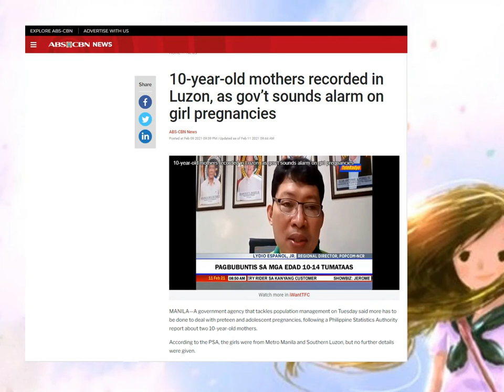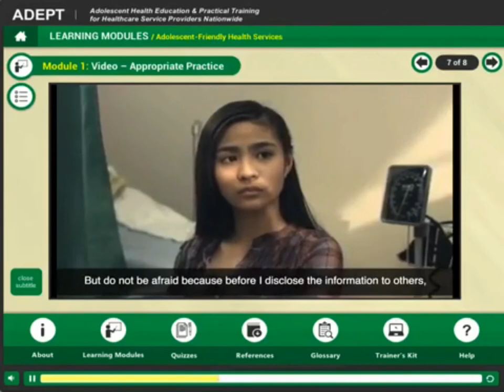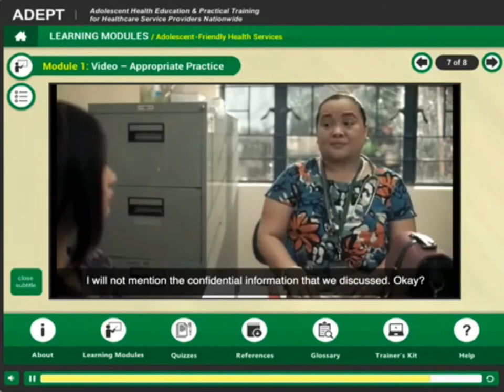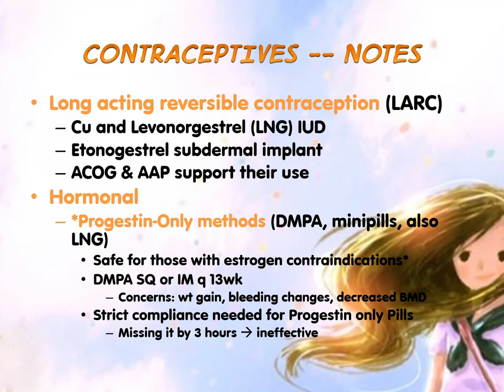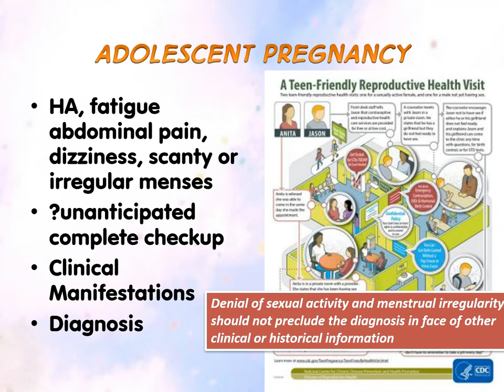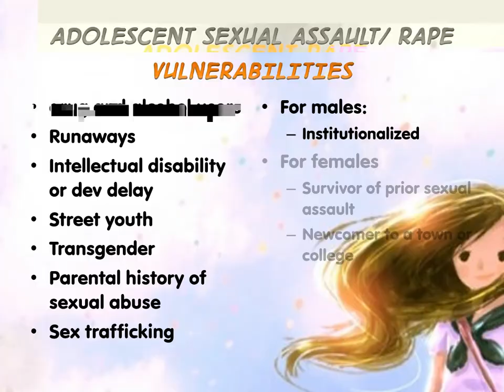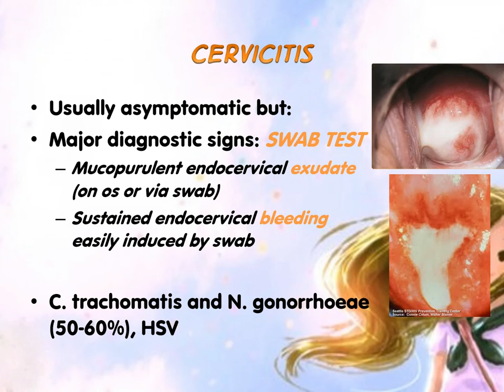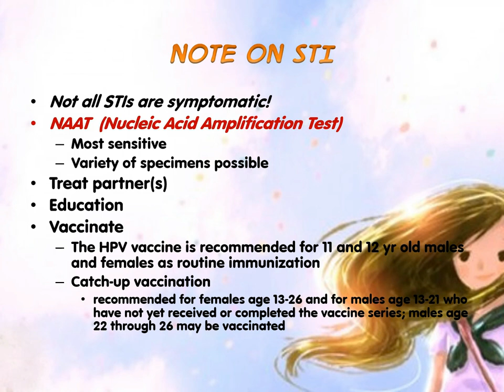SLU HSH SOM Pedia Adol Peds Lecture Part 2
Hello dear students, here is the second part of our lecture!  If you have questions, ask away!

-- Dr Mel